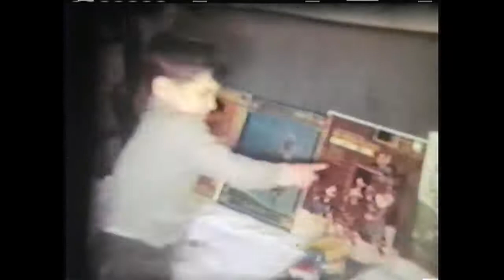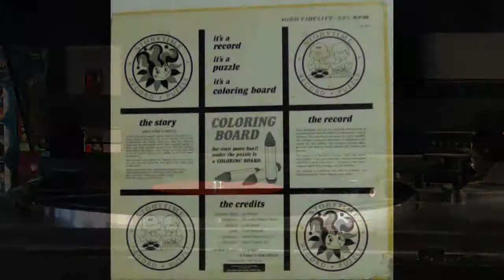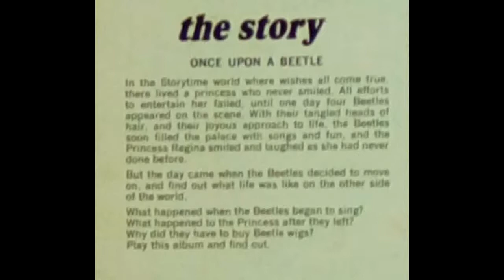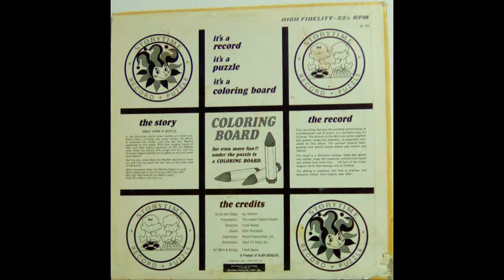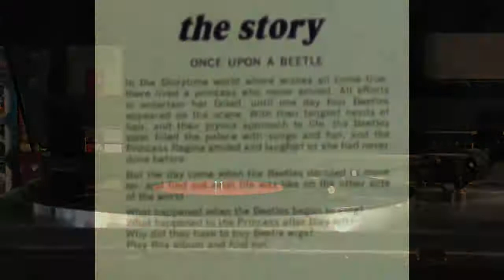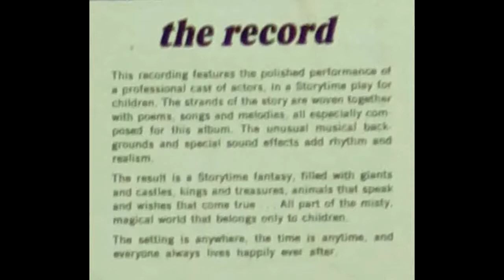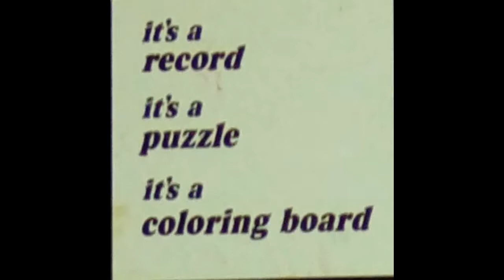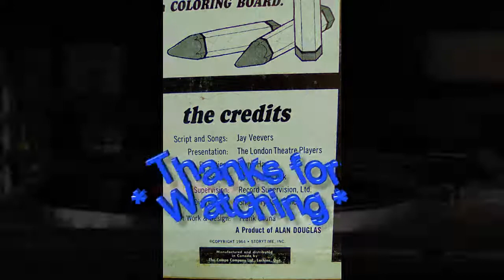My Record Collection: Once Upon a Beetle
My record Collection!  It spans about 55 years!  It contains many gems and rare items.  It's often crossed my mind that there may be some records I have that aren't readily available and may be of interest to individuals.  This record, "Once Upon A Beetle" - Please note "Beetle" not "Beatle"...don't want to get sued, after all...is fun and interesting because it is a vintage item.  It was made in England in 1964 and Beatlemania was really just starting.  It was in February 1964 that the Beatles landed in America, after all.  The songs in this album are particularly fun to listen to "Yeah, Yeah, Yeah"...!   The story is hilarious and the voice actors are clearly ad-libbing in the background.  In the last week I have listened to it dozens of times and have heard something new to laugh at (or with) each time.

This album must have been my introduction to the Beatles and the Liverpool sound, since I was 6 when I received it.  I hope that you enjoy it!  There will be more to come in the future!!

The music playing at the start of the video as I hunt around for my presents on my 6th birthday is provided freely and without copyright by Incompetech...my go to provider of music: